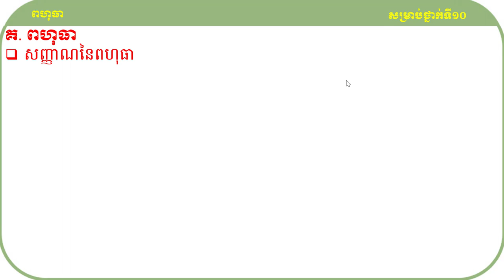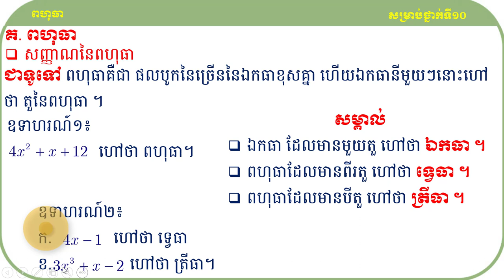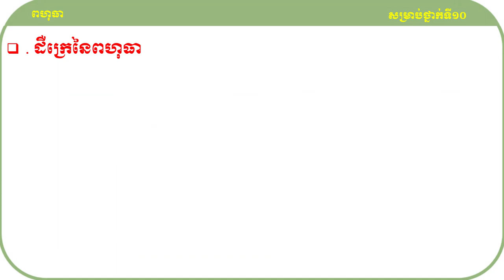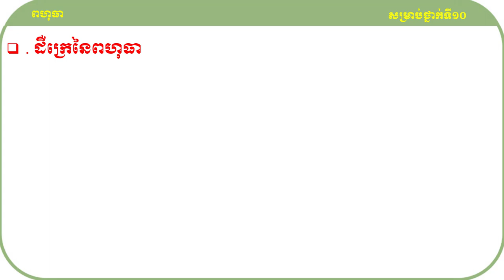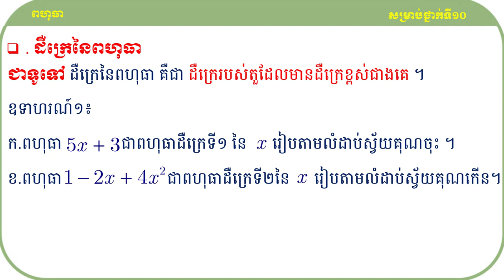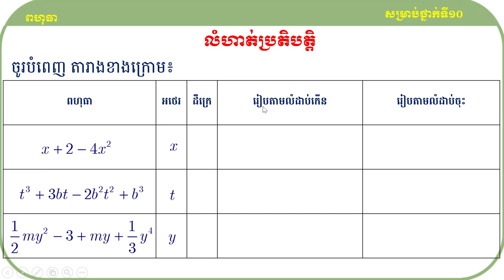ពហុធា គន្លឹះដោះស្រាយលំហាត់គណិតវិទ្យា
សួស្ដីប្អូនៗសិស្សាសិស្សទាំងអស់ដែលកំពុងតែមើលវីឌីអូរបស់ខ្ញុំមួយនេះ!

វីឌីអូមួយនេះធ្វើឡើងដើម្បីចែករំលែកនូវចំណេះដឹងដែលទាក់ទងទៅនឹងមេរៀនពហុធាទៅដល់អ្នកសិក្សាឬសិស្សានុសិស្សដែលកំពុងតែរៀនសូត្រនិងចង់ស្រាវជ្រាវបន្ថែមឬចង់បានចំណេះដឹងបន្ថែមអំពីនឹងមេរៀនពហុធាមួយនេះ។

ខ្ញុំសង្ឃឹមថាការចែករំលែកនូវចំណេះដឹងមួយនេះអាចជួយដល់ប្អូនៗឬអ្នកសិក្សាឲ្យយល់ដឹងបន្ថែមអំពីគន្លឹះដោះស្រាយលំហាត់សម្រាប់ត្រៀមប្រឡងចូលវិទ្យាស្ថានបច្ចេកវិទ្យាកម្ពុជា។
ហើយនេះ មានគន្លឹះល្អៗក្នុងការដោះស្រាយលំហាត់
សូមចុចជាវឬចុចsubscribeនិងចុចរូប🔔កណ្ដឹងដើម្បីទទួលបាននូវឌីអូថ្មីៗបន្ដទៀត និងlikeនិងcommentទៅលើវីឌីអូរបស់ខ្ញុំដែលចង់កែលម្អឬចង់ឲ្យចេញនូវវីឌីអូថ្មីៗទៀត។